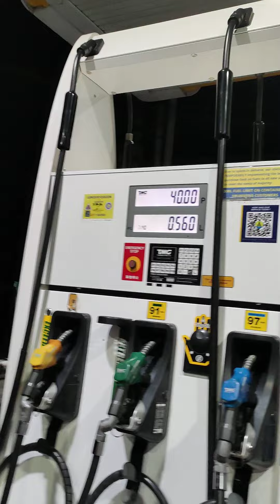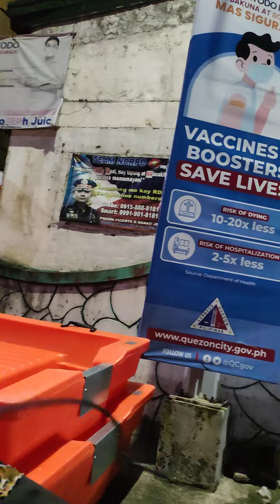naubusan pa wla pa naman ako budget ngayon😔